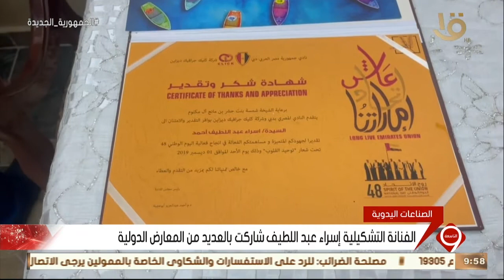نشرة التاسعة | الفنانة التشكيلية إسراء عبد اللطيف شاركت بالعديد من المعارض الدولية